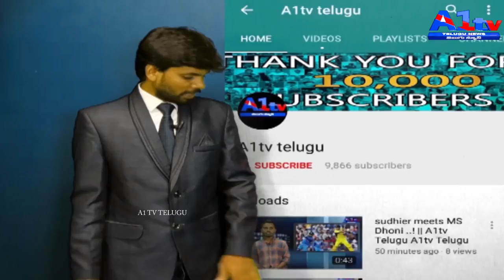Allu Arjun Slender Speech at Geetha Govindam Audio Launch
Allu Arjun Energetic Speech at Geetha Govindam Audio Launch about Vijaye